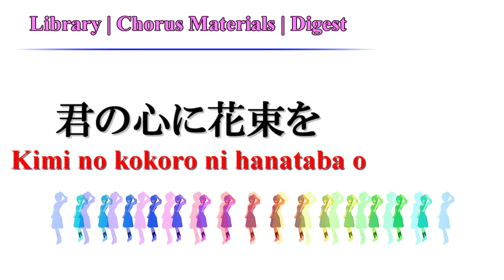コーラス素材|ダイジェスト[字幕]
約1年間コーラスグループに向けて提供してきたパート別教材を再生リストにしました。
(‹LOVEOVERME9›YouTubeチャンネルの「Library | Chorus Materials」にまとめてあります。)
各ビデオは主にパートごとのスコアの横スクロールで作成しています。今回アップした動画はそれらの音源を集めたダイジェスト版です。

[Library | Chorus Materials | Digest]
0:00  バークレー・スクェアーのナイチンゲール
0:11  待っていましょう
0:21  冷たい冬の風
0:36  Woman "Wの悲劇"より
01:03 アルハンブラ宮殿の思い出
01:20 ムーンリバー
01:44 ボヘミアン・ラプソディー
02:04 ビコーズ
02:29 ラブ
02:53 君の心に花束を
03:21 悲しみの水辺／アコースティックギター版
03:46 悲しみの水辺／ポップス風アレンジ

[参考リンク]
(6:25くらいから、アンコールでこの曲が歌われます。)